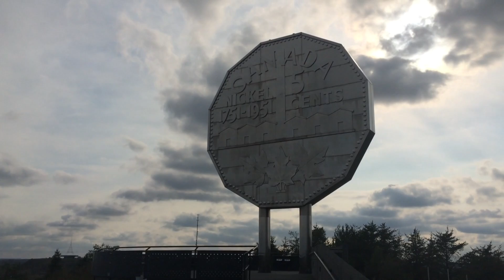Big Nickel - 3 Act Math Task [ACT 1]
This 10 second clip serves as the first act in the 3 act math task: Big Nickel.